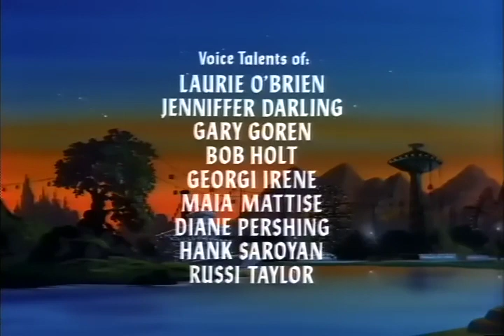05 Caverna Do Dragão Em Busca Do Mestre Dos Magos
05 - "Em Busca do Mestre dos Magos" – "In Search Of The Dungeon Master"

Caminhando pela floresta, o Mestre dos Magos é inesperadamente atacado por um grupo de sapos guerreiros liderados pelo caçador Warduke, o Duque Guerreiro, que o congela num cristal mágico. O grupo rapidamente descobre o que ocorreu com o Mestre e tenta resgatá-lo, transpondo vários obstáculos pelo caminho antes que o ganancioso Warduke negocie sua entrega para o próprio Vingador. Eric se separa do grupo nessa busca, desejando encontrar ele próprio o caminho de casa, mas acaba retornando em meio à batalha com o Duque Guerreiro.